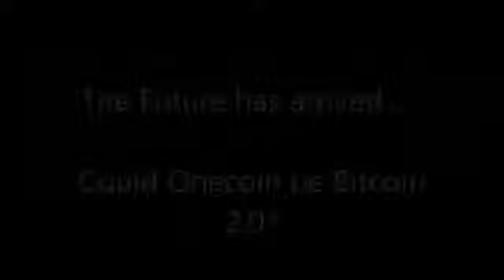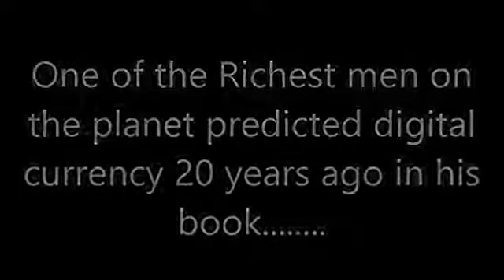Bill Gates Interview about Digital Crypto Currency Financial http epic 7 com 1